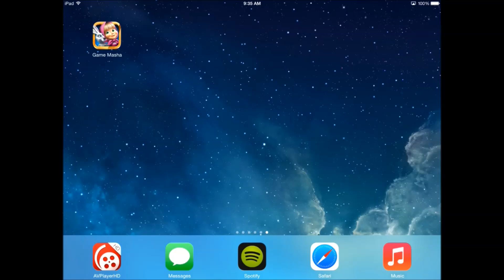Masha and The Bear | Маша и Медведь - Search and Rescue - 2014 app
Masha and the Bear (Маша и Медведь) - newest production 2014.

Masha and the Bear (Russian: Маша и Медведь, Masha i Medved') is a Russian children's animated television series that focuses on the adventures of Masha, a good-natured, precocious and mischievous Russian girl, and a Bear who is a former circus performer.

Official description:
his is the first big official game based on the Masha and the Bear cartoon series!

Designed for children and parents too, this enjoyable game is a must-have for game lovers.

Features
- Highly user-friendly
- Exciting gameplay
- Filled with appealing graphics from Masha and The Bear
- Original sound effects from the animated series

With the onset of spring, floods are creating chaos. But, wait! Brave Masha has hopped on to the air balloon to save the rabbits on the isles who are awaiting her help.

This exciting game is free! Hurry up and install now to help Masha save the rabbits. Children and adults alike are sure to enjoy this game. So, get started with Masha and The Bear: search and rescue!